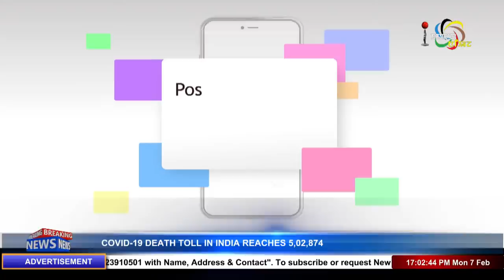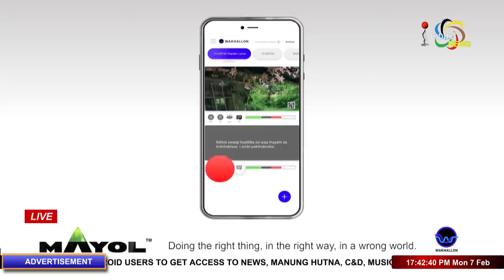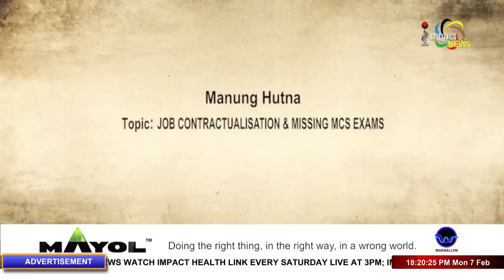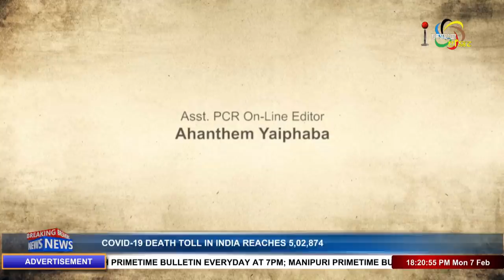JOB CONTRACTUALISATION & MISSING MCS EXAMS on Manung Hutna 07 FEB 2022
CO POWERED BY MAYOL APP

GUESTS :
Ch. Bijoy
Chief Spokesperson, BJP-MP

Pradeep Phanjoubam
Editor, IRAP

Spokesperson, MPCC

HOST :
Raj Nongthombam